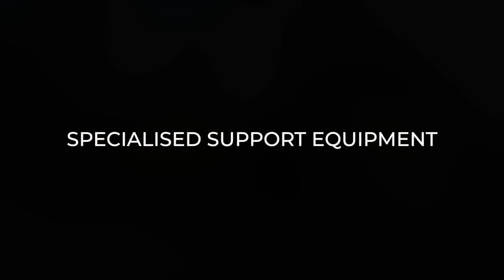For confined spaces where headroom is limited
For those confined spaces where headroom is limited, the low-profile remote-controlled skidsteer has got you covered. The ideal solution for clearing debris and mud from drainage culverts. ett@work